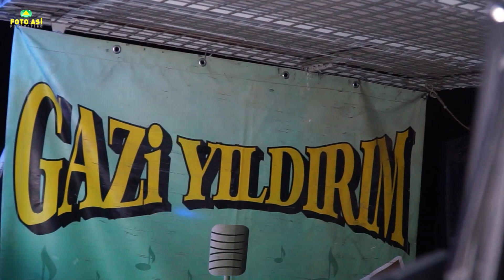Gazi Yıldırım - Bişeng / Mehmet - Part 10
Asi Production - Foto Asi